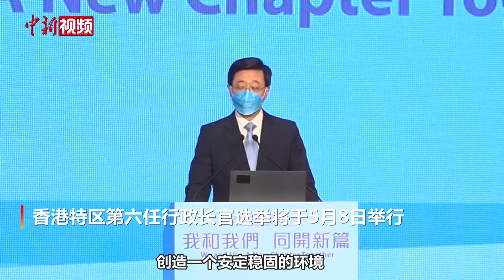李家超：若当选将建立会做事、做成事的政府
香港特区第六任行政长官选举将于5月8日举行。5月6日，香港特区第六任行政长官候选人李家超在香港会展中心举行名为“我和我们 同开新篇”的见面会。李家超在发言时表示，自己的政纲中提出要建立一个安全稳固的环境，让大家没有后顾之忧，全面向前发展。他表示，要建立一个关爱共融、安老助幼、包容多元的社会。李家超提倡，政府做事要以结果为目的，行事既要符合程序，但更重要的是要达至成果。他表示，如果当选，将带给市民一个实践型、执行型的政府。李家超提倡强化团队精神，以“我和我们”的团队文化共同解决问题，团队不分你我、互补长短，产生协同效应，做到一加一大于二的效果。李家超表示，如果自己当选，将会带给大家一个会做事、做成事的政府，并且会维护宪法和基本法确立的宪制秩序，守住法治的核心价值，维护廉洁高效的施政基石，创造一个安定稳固的环境，全面提升香港的竞争力，让香港可以大步向前，没有后顾之忧。